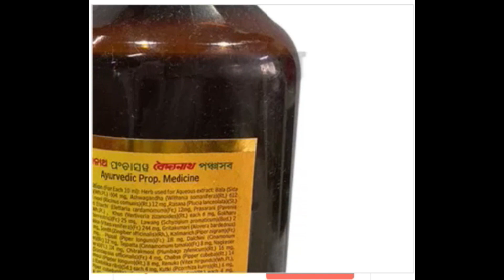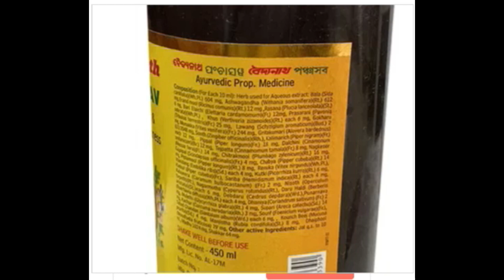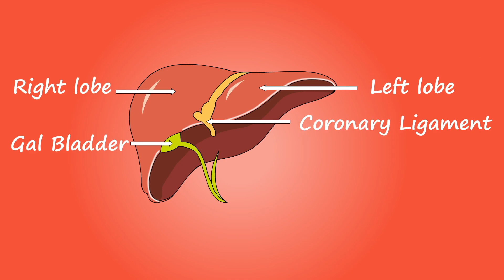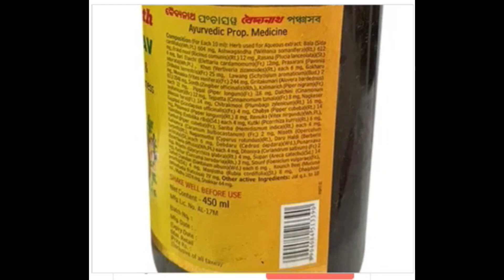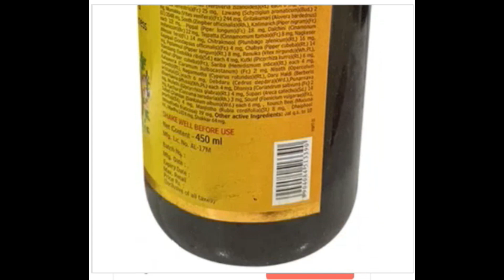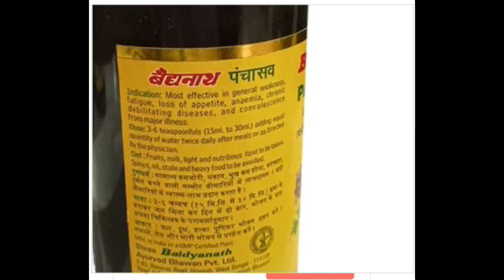Panchasava Syrup Uses, Side Effect, Dosage | Weakness, Digestion, Appetite, Anemia | Baidyanath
It prevent general weakness and fatigue. It restores menstrual cycle and eases stress in the body and improves appetite.